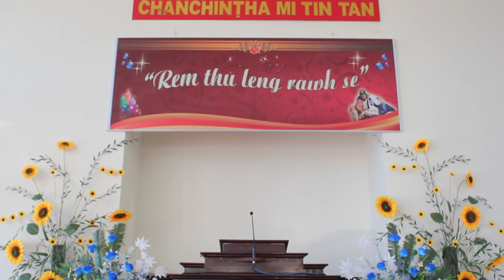KNP Gilgal Unit, Thingsai